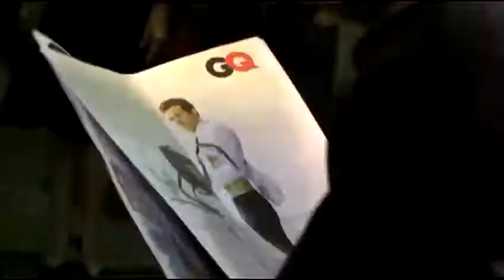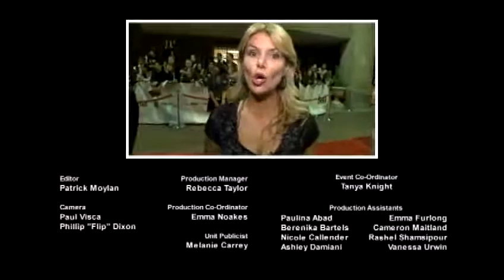Buried Premiere - Out There Movie Update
- Melissa talks to Ryan Reynolds at the Red Carpet Premiere of Buried at the Toronto International Film Festival. Catch Melissa and the stars on Out There with Melissa DiMarco on Citytv, The Biography Channel, OMNI, OutTV and closed-circuit television. for more information.